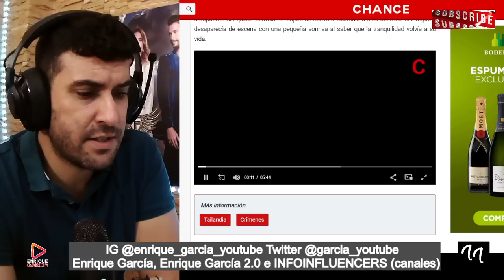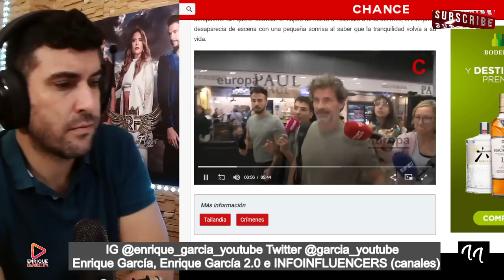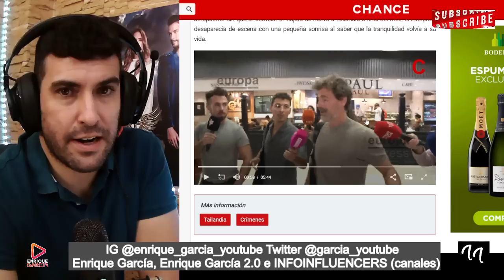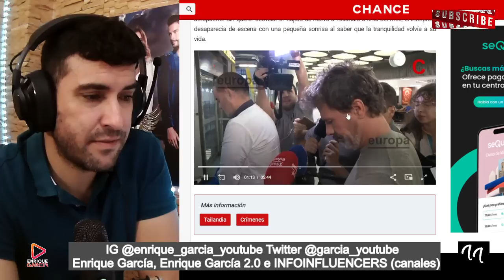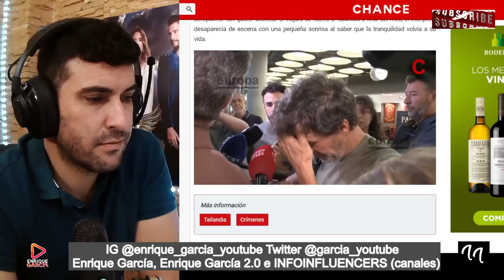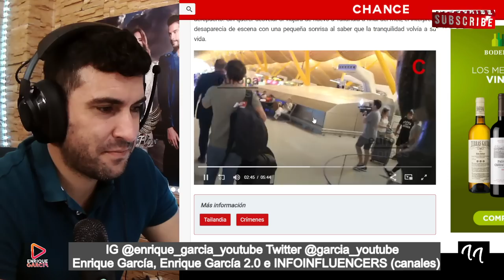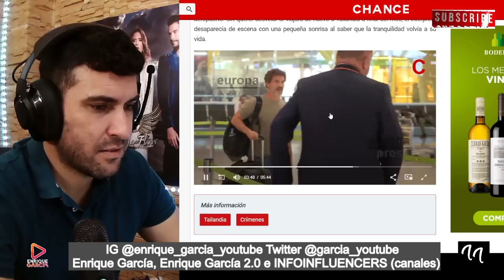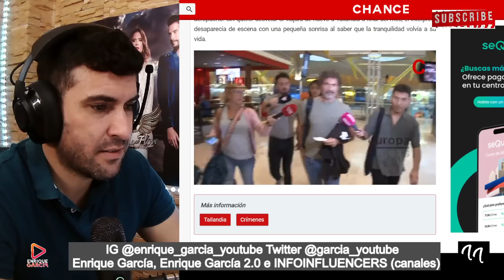LLEGADA TENSA de Rodolfo Sancho a España, por el AGOBIO de la PRENSA